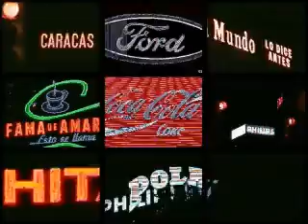Visionary CCS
Experimental short film about Caracas, Venezuela. (1997)